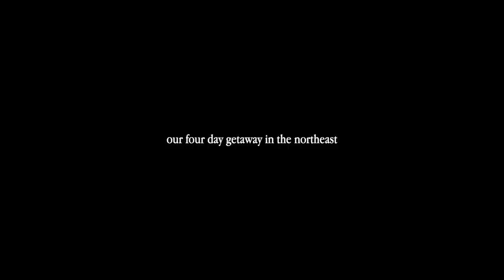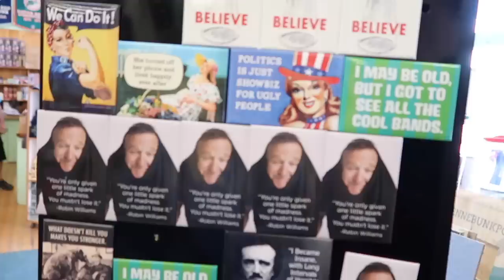the dreamiest road trip before zantore's move to england ❤️‍🩹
The most beautiful trip up and down the northeast. We wanted to close Zantore's year in New York City with a classic New England trip, and that we did. He moves home to the UK in less than one week- I can't take it!

Day one:
Stayed at my lovely cousin's apartment in Boston!

Day three:
Hiked Acadia Mountain Trail
Lunch in Bar Harbor
Walked Sand Beach/ Thunder Hole
Sunset at Cadillac Mountain

Day five:
Portland farmer's market

let's hang out 💌  IG @margot.lee

This video is not sponsored however Under Canvas did gift us the stay (thank you, UC!)